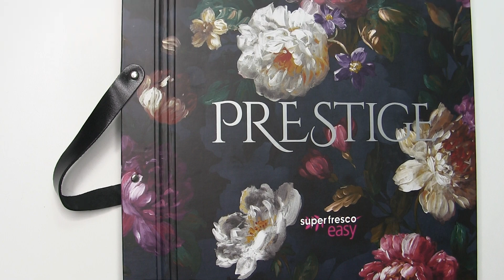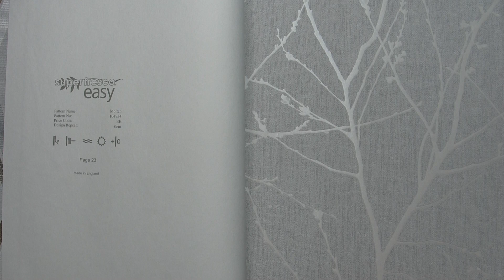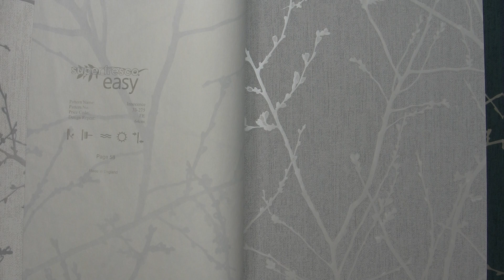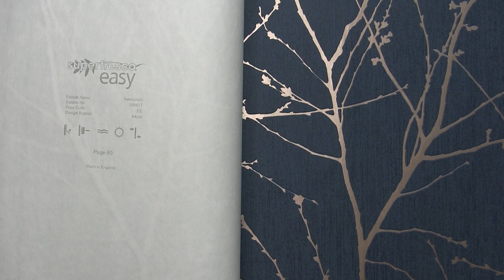Обои Graham&Brown коллекция Prestige 2022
Интернет-магазин "Tapeten.com.ua" представляет коллекцию Английских обоев Prestige Graham&Brown. Виниловые обои на флизелиновой основе, размер 0,5 x 10,00 м. Для заказа переходите по ссылке ниже на наш сайт, где вы так же можете воспользоватся программой Дизайн стен, которая покажет выбранный вами артикул в помещении на интерактивной стене.
Online store "Tapeten.com.ua" presents a collection of English wallpapers Prestige Graham & Brown. Vinyl wallpaper on a non-woven basis, size 0.5 x 10.00 m. To order, follow the link below to our website, where you can also use the Wall Design program, which will show the article of your choice in the room on the interactive wall.

Sklep internetowy „Tapeten.com.ua” prezentuje kolekcję angielskich tapet Prestige Graham & Brown. Tapeta winylowa na bazie włókniny, wymiary 0,5 x 10,00 m. Aby zamówić, kliknij poniższy link do naszej strony internetowej, gdzie możesz również skorzystać z programu Wall Design, który pokaże wybrany artykuł w pokoju na interaktywnej ścianie.